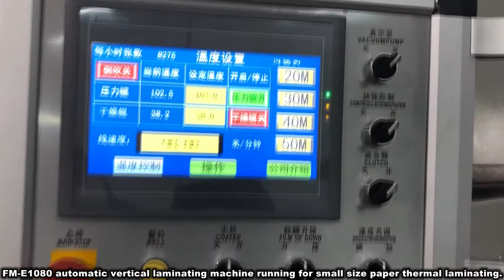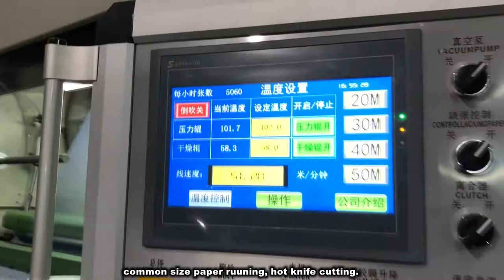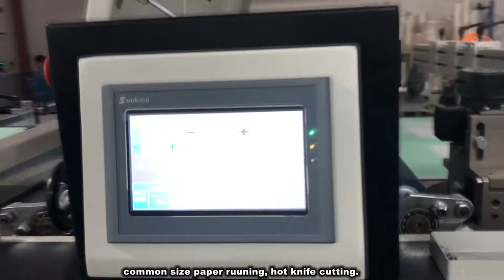fully automatic Hot knife laminating machine 20191214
Feeder+waterbase glue dry laminating and thermal laminating+Hot Knife+Collector suitable for Bopp, Opp PET and PVC film laminating.

Max paper size:1080*1100mm, Min paper size:350*290mm, Paper thickness:80-500gms, Max speed is 80m/min,
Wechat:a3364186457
Skype:kitty.wong-machines